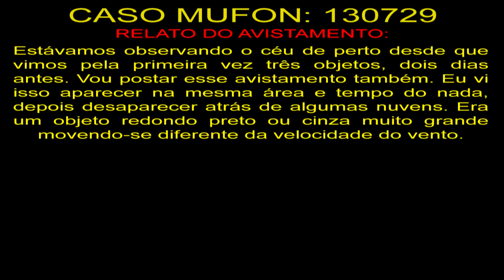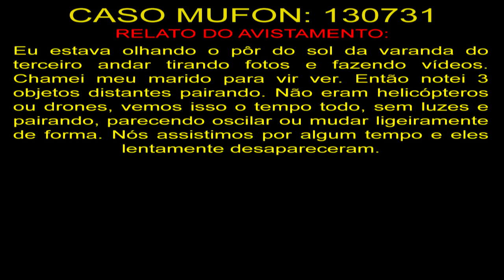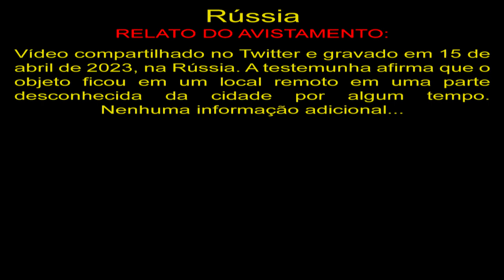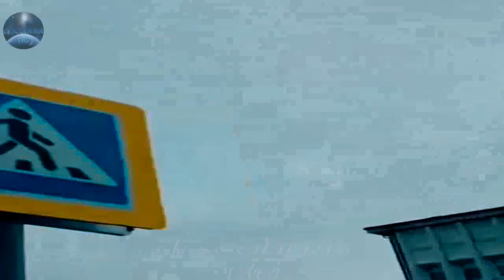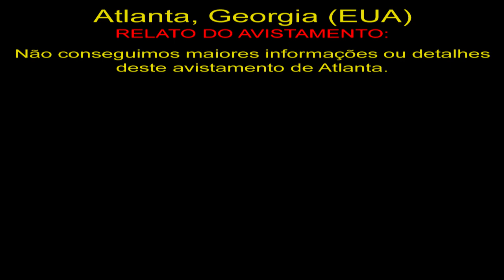Enorme Nave extraterrestre Sobre a Rússia Huge Alien Spaceship Over Russia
130729
Estávamos observando o céu de perto desde que vimos pela primeira vez três objetos, dois dias antes. Vou postar esse avistamento também. Eu vi isso aparecer na mesma área e tempo do nada, depois desaparecer atrás de algumas nuvens. Era um objeto redondo preto ou cinza muito grande movendo-se diferente da velocidade do vento.

130731
Eu estava olhando o pôr do sol da varanda do terceiro andar tirando fotos e fazendo vídeos. Chamei meu marido para vir ver. Então notei 3 objetos distantes pairando. Não eram helicópteros ou drones, vemos isso o tempo todo, sem luzes e pairando, parecendo oscilar ou mudar ligeiramente de forma. Nós assistimos por algum tempo e eles lentamente desapareceram.

Rússia
Vídeo compartilhado no Twitter e gravado em 15 de abril de 2023, na Rússia. A testemunha afirma que o objeto ficou em um local remoto em uma parte desconhecida da cidade por algum tempo. Nenhuma informação adicional...

Atlanta, Georgia (EUA)
Não conseguimos maiores informações ou detalhes deste avistamento de Atlanta.

OVNIS Reais
Real UFO
НЛО